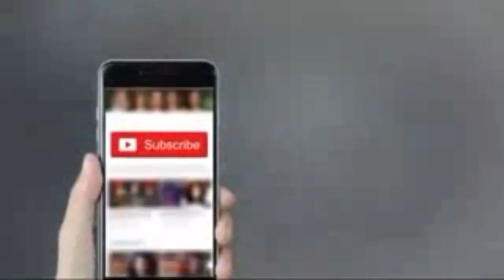نیو دوہڑے ٹپے ماہیئے اسپیشل دکھی لوگوں کے لئے زبردست انداز میں آپ کے لئے حاضر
ابھی چینل سبسکرائب کریں اور مزید اچھی اچھی پنجابی سرائیکی دوھڑے پنجابی ٹپے ماہیئے پنجابی شاعری کے مقابلے کی بالکل نیو نیو وڈیوز ھاصل کریں وڈیوز پسند آئیں تو کمنٹ میں ضرور بتائیں
رائے آصف جاوید کھرل آف فیصل آباد